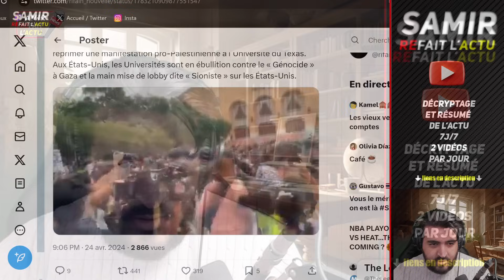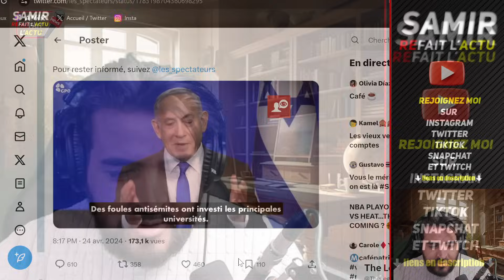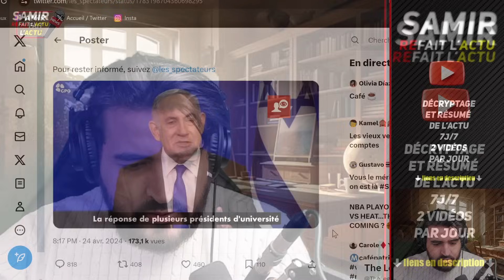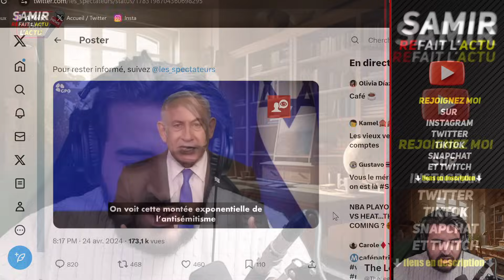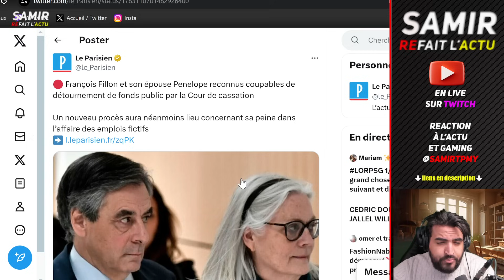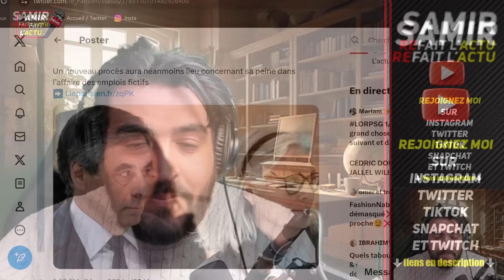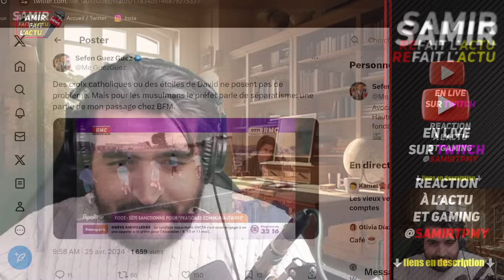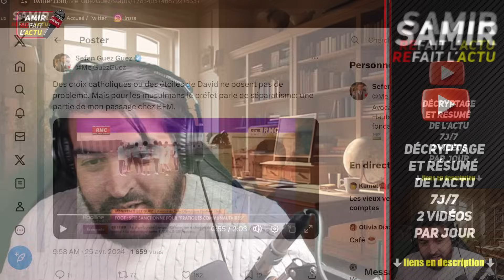Netanyahu critique science Po et les étudiants américain. Pascal Praud veut interdire les manif sncf